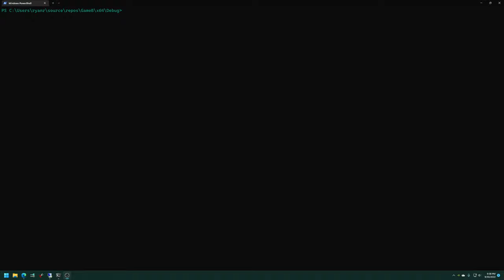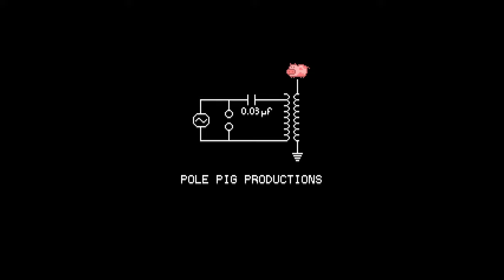EP0069.5 - Sample gameplay - Making a video game from scratch in C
We are going to program a video game from scratch using almost no help from any libraries or engines. Just our code. Join us!

This video game is going to be retro NES-style, evocative of the "Dragon Quest" or "Dragon Warrior" games from the '80s.

Best viewed in 1440p resolution. If the high resolution versions are not available yet, it's probably because I just uploaded the video recently and YouTube needs to finish its processing. Come back in a few hours.

Any questions or comments, please post them in the comment section below. I will either reply to your comment, or, if it's an especially interesting question or comment, I will discuss it in the next video.